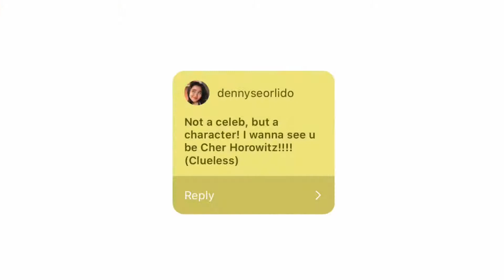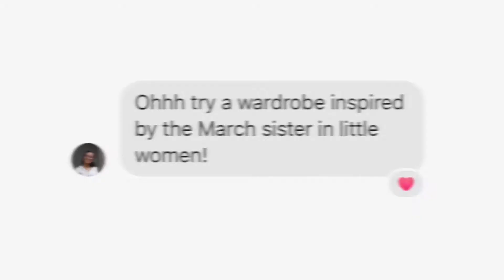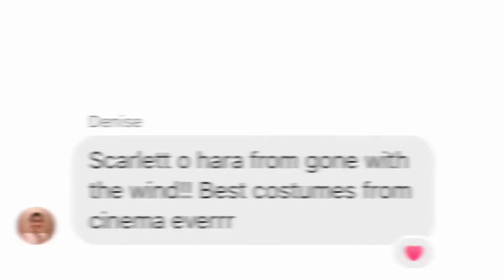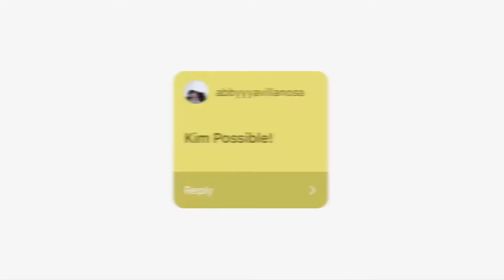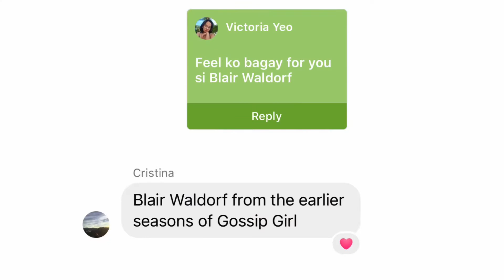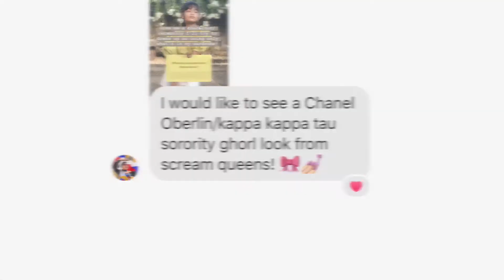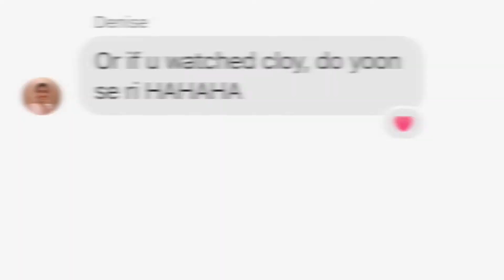I dressed up as Yoon Se Ri, Cher Horowitz, Elle Woods, and more fictional characters !